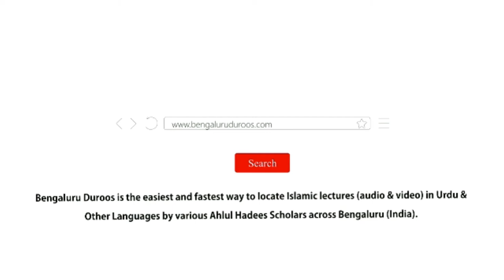28. Ulama Zameen Par Allaah Ke Gawaah Hain | Shaykh Abu Zaid Zameer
Series: Talab-e-Ilm

Part 28/42: Ulama Zameen Par Allaah Ke Gawaah Hain

٠٠٠٠٠٠٠٠٠٠٠٠٠٠٠٠٠٠٠٠٠٠٠٠٠٠٠٠٠٠٠٠٠٠٠٠٠٠٠٠